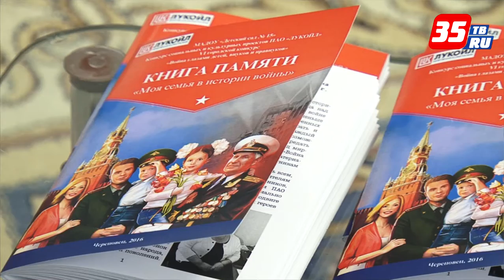Авторами книги памяти «Моя семья в истории страны» стали череповецкие дошкольники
Человек жив, пока о нем помнят потомки. Эта мысль подвигает многих рассказывать о своих дедах и прадедах своим детям и внукам, даже еще совсем маленьким. Такие рассказы, но уже в изложении самих малышей, и легли в основу буклета «Моя семья в истории страны». Его издали в Череповце впервые.